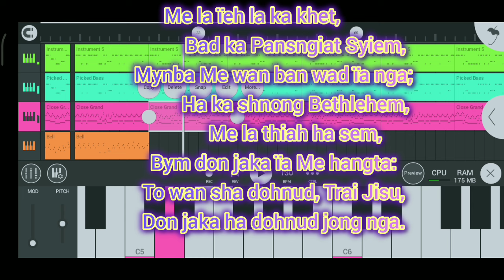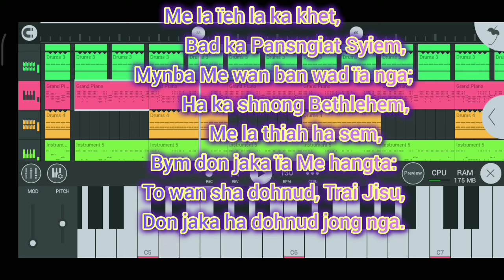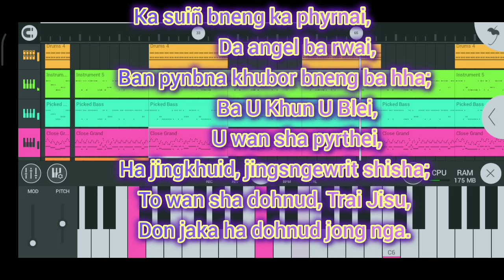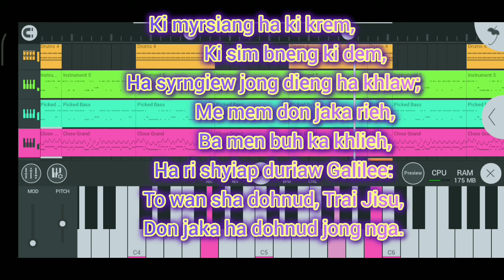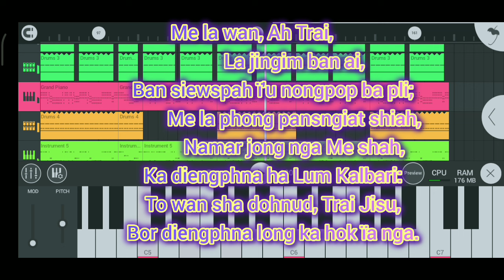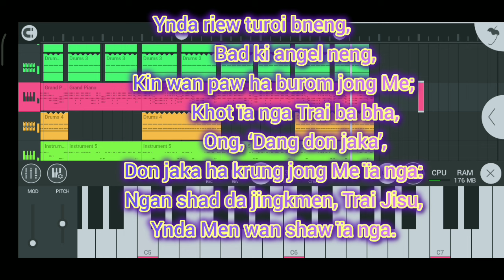To wan sha ka dohnud, Trai Jisu. KBH 44 sounds track @cristmast song 2024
To wan sha ka dohnud, Trai Jisu. KBH 44 sounds track

cristmast song

cristmast new song2024

cristmast track instruments

gospel song

MRSDJ-x2c

gospel music in

Gospel karoke lyrics#

My channel#

gospel song🎵#
gospel instrument#
presbteryan chords#

               # Presbyterian Church⛪💒#

Presbyterian song#
presbyterian music#

Samsung m04